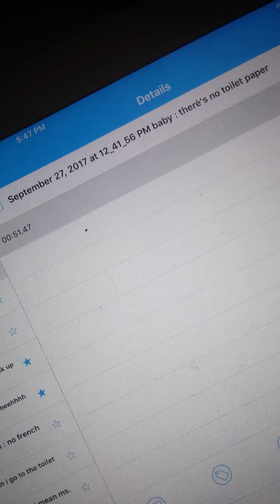There's no toilet paper!!! | JoJosly